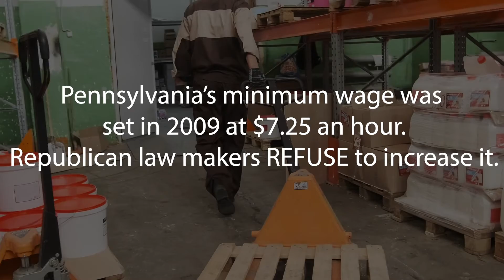Pennsylvania is failing us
Pennsylvania is failing us. Things won't get better until we vote out the republican majority and Turn PA Blue.